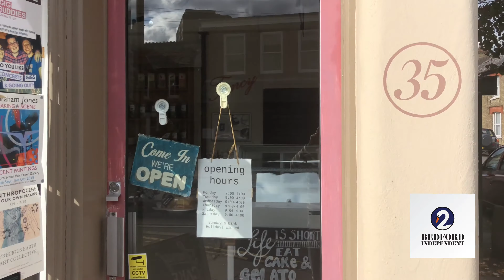𝗕𝗲𝗱𝗳𝗼𝗿𝗱 𝗯𝘂𝘀𝗶𝗻𝗲𝘀𝘀 𝗼𝘄𝗻𝗲𝗿 𝘀𝘁𝗶𝗹𝗹 𝘄𝗮𝗶𝘁𝗶𝗻𝗴 𝗳𝗼𝗿 𝗽𝗼𝗹𝗶𝗰𝗲 𝘁𝗼 𝗴𝗮𝘁𝗵𝗲𝗿 𝗲𝘃𝗶𝗱𝗲𝗻𝗰𝗲 𝗮𝗳𝘁𝗲𝗿 𝗯𝘂𝗿𝗴𝗹𝗮𝗿𝘆.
The owner of Fancy Bakery on Roff Avenue has told Bedford Independent that they are still waiting for Bedfordshire Police to gather evidence after they were burgled over a week ago.

Police were notified of the crime on 22 September but, despite taking details and issuing a crime reference number over the phone, have not yet visited the property. The owner also says that she still hasn't been told if CCTV from a business opposite her shop has been collected or reviewed.

The owner, who did not want to be named, said this was indicative of the lack of resources that police forces are struggling with across the UK, with Bedfordshire's Force clearly overstretched and understaffed. They added that they were concerned people may stop reporting burglaries if police aren't able to collect evidence quickly or give timely feedback to victims.

A Bedfordshire Police spokesperson said: “We were called at around 08.20 on Saturday, September 22 to reports of a burglary from a business premises in Roff Avenue, Bedford. Officers were due to carry out forensic searches on the same day but it was assessed that unfortunately the forensic opportunities had been lost. CCTV enquiries have taken place and our investigation is ongoing. We are working as hard as we can to meet the demand we are currently facing and are continuing to prioritise those incidents which have the highest risk of harm to the public.”

Bedfordshire Police ask anyone who may have information about the burglary, or who may have seen anything suspicious, to contact them on 101, quoting reference 100 of September 22.